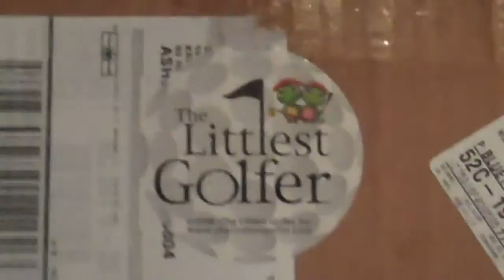The Amazing TLG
Santa is still in town..